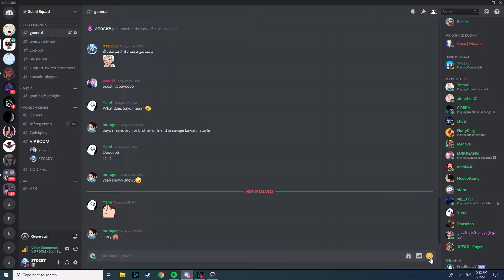I CALLED THAT IM GONNA DEFLECT GRAV